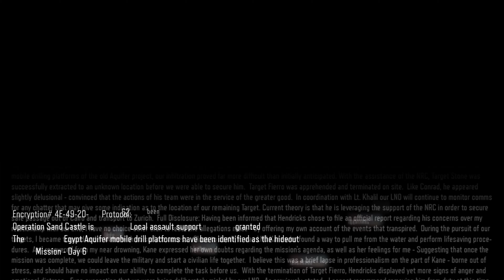Sand Castle | Call of Duty: Black Ops 3 (2015) | Collectibles | Part 9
Mission Details:
In a joint operation with the Egyptian Army, launch an air assault on the aquifer drilling platform - suspected location of the two remaining targets.

Protocol: Alpha
Operation Sand Castle is apporved. Local assault support has been granted
Egypt, Bawiti, Aquifer Mobile Drill Platforms
Active Mission - Day 6
Difficulty: Regular

Black Ops 3 takes place in 2065, 40 years after the events of Black Ops II, amidst the transformative effects of climate change and the emergence of advanced technologies, including cybernetic enhancements. As the player character is cybernetically enhanced, players have access to various special activities.

0:00 Egypt Safehouse
0:29 Cinematic 1
1:21 Sand Castle
5:01 Collectible 1: Postcard
8:26 Collectible 2: Industrial Drillbit Parts
12:27 Cinematic 2
16:04 Cinematic 3
22:23 Cinematic 4
23:25 Mini Boss Battle
25:05 Cinematic 5
26:59 Escape
27:54 Thanks for Watching!

This is a 4K Upscaling video from a 2K .mov file, to maintain the original recording quality, there are a lot of blur part if I'm using h264/h265. I still haven't get the nicest render after editing the recording.